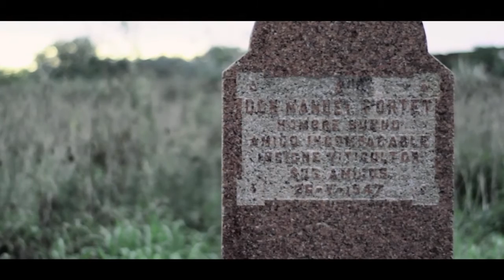MVD TXT - Sebastián Pedrozo - Pueblo Ferrocarril/Colón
Este video forma parte del Proyecto MVD TXT, donde un grupo de escritores fue invitado a leer sus textos referidos a Montevideo, en los lugares que los inspiraron.
MVD TXT propone un acercamiento a la literatura a través de los paisajes y una relectura de los paisajes a través de la literatura.
(Proyecto premiado por el Fondo Concursable 2015 del Ministerio de Educación y Cultura de Uruguay)

Dirección de MVD TXT: Rafael Juárez Sarasqueta
Realización: Leonardo Badell, Agustín Baratelli, Ramiro Cabrera (La Zanja Producciones)

Sebastián Pedrozo (Montevideo, 1977) es maestro de educación primaria y escritor, dedicado mayormente a la literatura infantil y juvenil.
En el año 2003 su novela “Las moscas también tenemos sentimientos” obtuvo una mención en el Concurso de Literatura del Ministerio de Educación y Cultura; luego fue publicada en Buenos Aires por la editorial SM, bajo el título “Insectos al rescate” (2008). Bajo el mismo sello editorial publico“Bichos en peligro” (2014).
Su cuento “Cualquier niño del norte” recibió el segundo premio en el Concurso Los niños del MERCOSUR; luego fue editado en Córdoba y traducido al portugués (2007).
En Alfaguara Infantil y Juvenil publicó: “Historia de un beso” (2007), “Terror en el campamento” (2009), “La piel del miedo” (2010), “Cómo molestar viejas sin ser atrapado” (2011), “Terror en la ciudad” (2012), “Cómo hacer reír a una vieja sin que pierda la dentadura” (2013) y “La novia del incendiario” (2014) y La Bella y el Mocos (2015). Por Random House publicó “Gato con guantes” (2012) y “Nocturama” (2014).
Ha escrito para el público adulto “Hotel Cabildo” (2011) y “Malas Tierras” (2012) y “After Shave” (2013) en Editorial La Propia Cartonera, y el poemario “Gualicho” en Chuy Ediciones de Argentina.